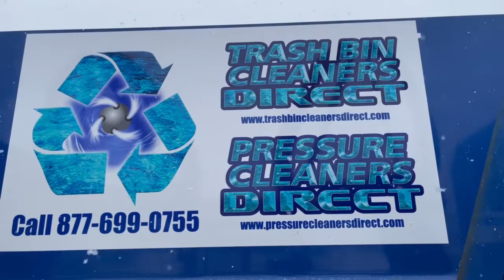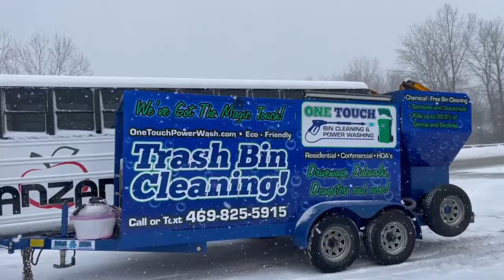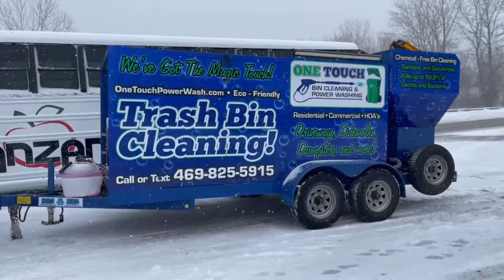Trash Bin Cleaning Trailer with Wastewater Recycling System Top Rated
Introducing this amazing new cleaning service that is expanding across the country. Trash bin cleaning can lock clients into monthly, quality & yearly service contracts.

Your new profit center will have little to no competition in your area. Trash can cleaning has unlimited growth potential we have a client with over 14,000 residential customers. Wouldn't you agree that this new stream of clients can help you to dominate your carpet cleaning, landscaping, roofing, construction, pest control & pressure washing market?

TBCD builds the fastest & most Eco-friendly & street-legal equipment in the world!

 TBCD has the experience and expertise to build you the most environmentally friendly high-speed trash can cleaning and pressure washing combo unit. TBCD provides a proven process for helping our clients start and grow their trash bin & pressure washing business.

High-Speed Trash Bin Cleaning Systems and Pressure Cleaning Combo Units!
• Help attract hundreds, even thousands of new residential customers per year!
• Clean Filthy, Never Been Cleaned Trash Bins on an Average of 30 Seconds!
• Follow-Up Trash Bins Cleanings Take as Little as 8 Seconds!
• Cleans Up To Four Hundred (400) Trash Bins Per Day!
• Includes (11 to 17-Stage) Wastewater Filtration & Recycling Systems.
• Vacuums & Recycles Wastewater Up To 100' Away From the Vehicle!
• Pressure Cleans Up To 200 Sq. Ft Per Minute.
• Additional Soft Wash Systems are Available.

New start-up companies:
We offer free hands-on training at our facility and a contractor marketing and training guidebook, access to route managing software that can be linked to an accounting system and can store and process credit cards, and send out emails and bulk test messages.
We also offer multiple marketing packages that would include logo design, truck or trailer wraps, door hanger flyers, business cards and uniforms, and more.

Benefits to your clients:
 TBCD system uses hot water to eliminate up to 99.9% of harmful organisms like E. coli, Salmonella, Listeria, Mold, and more! TBCD high-volume hot water cleaning systems make all the difference in the world; It will emulsify grease, oil and instantly loosen up food waste. Yard waste bins can be full of pollen that can trigger allergies. Our chemical-free system cleans, sanitizes, and deodorizes the trash carts at the same time. Dirty trash cans attract cockroaches, maggots/flies, mice, rats, possums, raccoons and bears, and other pests that can bring all kinds of health hazards to your home.

TBCD offers the most environmentally friendly systems in the industry.
Due to the extremely high levels of Hydrocarbons (cooking oils & grease) & Phosphates in trash bins. We added additional filtration & recycling systems stages that will separate oils, grease, and phosphates from the wastewater while filtering it down to 5 microns. *

Dumpster Cleaning. (Leave the solid waste in the dumpster where it belongs). No need to illegally dump your wastewater & tons of garbage

*Warnings are the vehicle you are shopping for street legal: TBCD vehicles are.
 t’s not legal to dump tons of unfiltered wastewater and garbage into a local car wash, and RV park drains, or local car wash drains. Think of the fines associated with that illegal practice. One 525-gallon tank of wastewater is nearly 2.5 tons of waste.

Trash Bin Cleaners Direct, LLC. Only manufactures street-legal trucks and trailers, and we focus on total GVWR,

We do not use our trash bin hopper as an open-top wastewater holding tank since that is not a legal way to transport wastewater in any city or state in North America.

TBCD is your #1 source for Trash Bin Cleaning Systems, Mobile Hot & Cold-Water Pressure Cleaning Systems, Stationary & Mobile Fleet Washing Equipment, High-Speed Surface Cleaners.

Dan Swede
President
Trash Bin Cleaners Direct, LLC.